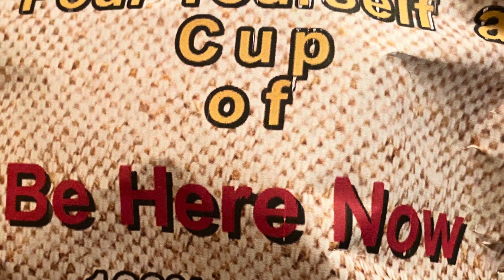Be 🐝 here now, the present 🎁 Tense "Market St., Newark, NJ"